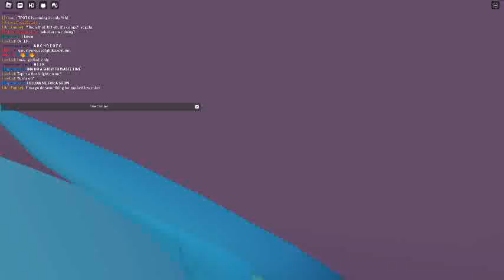BFB 3D ROLEPLAY EVENT !!